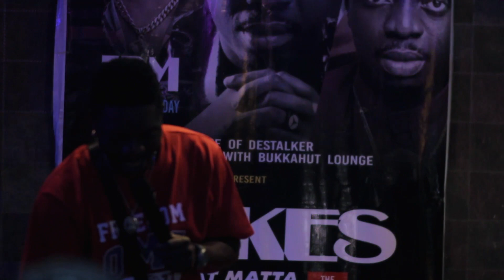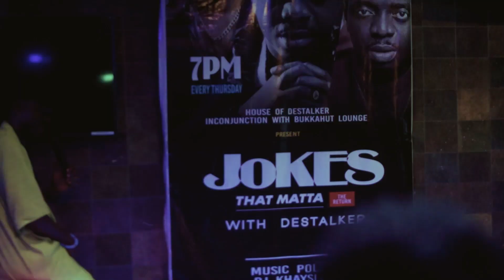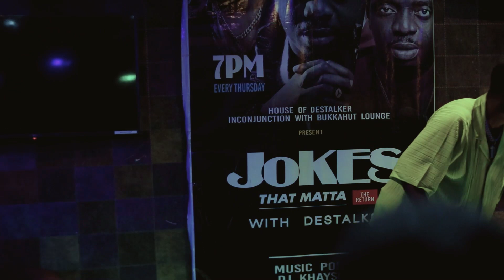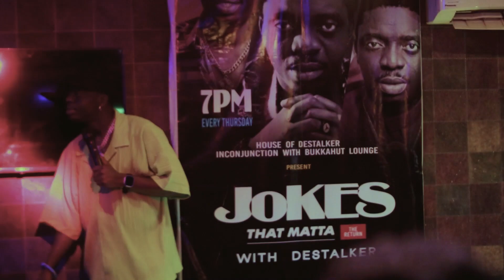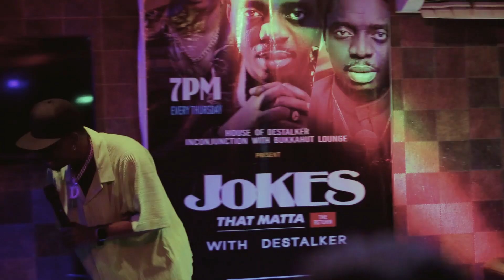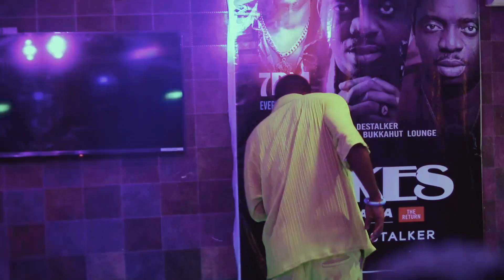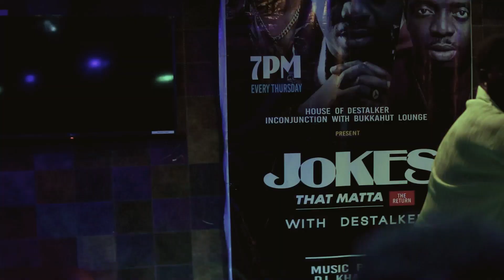WATCH DESTALKER IN DIFFERENT PHASE (1)